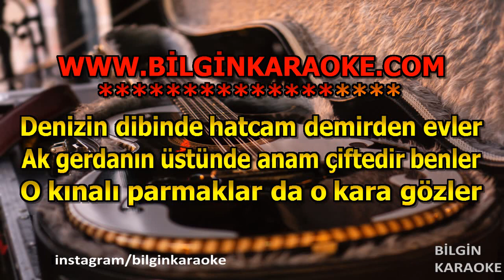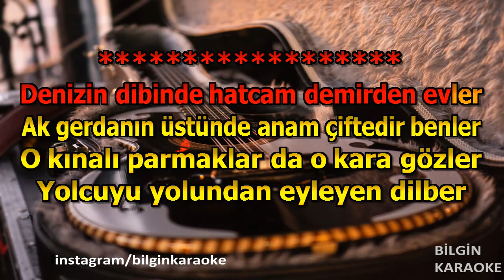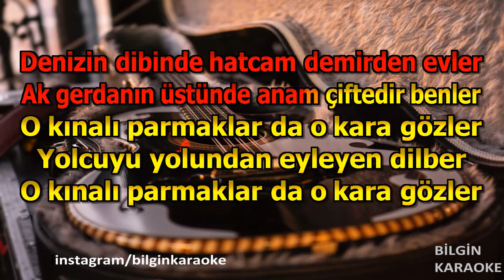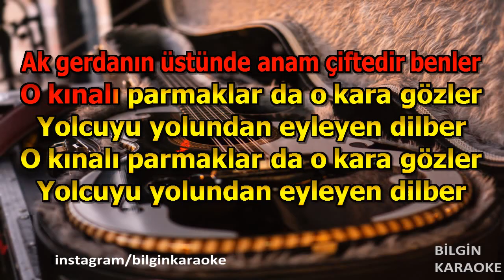Kubat - Denizin Dibinde Hatçam [Dalga Dalga] (Karaoke) Türkçe